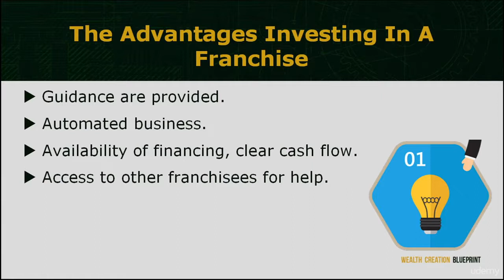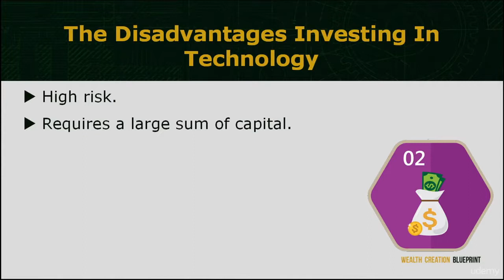Entrepreneurship Empire Entrepreneur's Wealth Creation! Lecture 41 Pros & Cons Of Business Invest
Discover The Step-By-Step System To Program Your Entrepreneurship Mind For Success!"

Find Out How To Finally Set Yourself Up For Success, Starting With The Perfect Entrepreneurship Mindset

Have you ever dreamed of starting your own business?

Becoming an entrepreneur, and leaving the 9-5 life that so many of us wake up dreading.

Stop wasting your life in mediocrity and boredom. Believe in yourself and set yourself up for success.

Develop the entrepreneur's mindset.

  Can You Imagine Working From An Exotic Beach?

A lot of us dream about starting a business, doing something more with our lives, or moving abroad.

But if you're not prepared for this, then you're setting yourself up for failure.

It's all possible with the right Entrepreneurship mindset. You have to understand how entrepreneurs think and how that Entrepreneurship thinking has caused them to become successful.

If you want to work from an exotic beach then you can do it, but just like the late legend Kobe Bryant didn't start in the NBA, you must first prepare yourself for success.

Make Success A Habit

Peope always talk about the habits of the truly successful, but the truth is that the only habits they have in common are working hard and success.

Make success a habit. There's a reason why Elon Musk has founded multiple billion dollar companies and that's because he has made success a habit.

This is all mental and you can't just flick a switch and obtain this entrepreneurship mindset. You must follow in the footsteps of those before you and understand why they've earned this entrepreneurship mindset.

This can take years. Decades.

That's why we've created a detailed and informative course that will give you guidance on how YOU can develop the Entrepreneurship mindset you need to be successful in Entrepreneurship.

"Discover How To Create Innovative Products And Services That Disrupt Markets And Change The Future"

You'll Learn The Secrets of Top Companies Such As Uber, AirBnB, and Facebook So You Can Model Success!

It’s time to change the world.

There are too many articles and books out there on internet marketing.

Too many on ‘black hat SEO’. Too many on simple business models that anyone can emulate.

The fact of the matter is that very few people got rich by selling SEO books.

Sure, some people do, but they don’t get Elon Musk rich.

They don’t get Mark Zuckerberg rich!

What Do Successful Entrepreneurs Have In Common?

What do those characters have in common? Simple: they created things that changed the worlds.

They built digital products (and otherwise) that have transformed industries, politics and economies.

And it’s not just them. Take a look at Uber, at AirBnB, at Oculus.

The world is changing at an incredible rate. Amazing new Entrepreneurship opportunities are there for those that are willing to seize them.

And if you’re smart and if you act fast, you can be a part of that.

And wouldn’t that be much more exciting and much more rewarding than just posting ads on Google?

Wouldn’t the potential for earning be exponentially higher?

This course will help you bring your idea into fusion and into reality.

It's easy to understand so you can go through and take action right away.

Entrepreneurship Empire: Entrepreneur's Wealth Creation!

Created for Entrepreneurs and Investors who have little Entrepreneurship knowledge and are already investing their money.

It aims to elevate your Entrepreneurship knowledge on how you can utilize the different types of available investment vehicles in the market to create passive income that would ultimately assist you in achieving financial empowerment and freedom.

Regardless of your background, whether you’re working for someone, working for yourself or a seasoned investor, there is something for you in this course. For seasoned investors, we will be addressing some of the common challenges that you have been facing.

By the end of this course, you will be able to identify which type of investment would work best for you, given your budget and background. You will know how to play the investment game smartly and maximize your return while minimizing your risks. Let’s get started!

Find Out How To Finally Set Yourself Up For Entrepreneurship Success
How to Double, Triple or Even 10X Your Income Without Effort.
The Passion for Entrepreneurship and The Persistence to start.
Who this course is for:
Promising Entrepreneurs From Different Cultures and On Any Experience Level
Anyone with The Interest of Becoming Their Own Boss